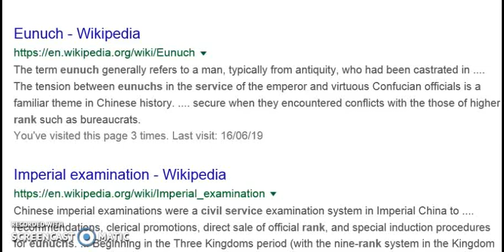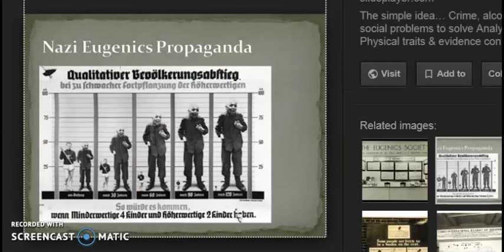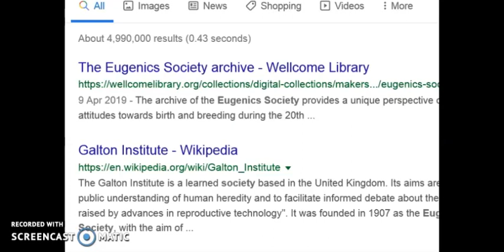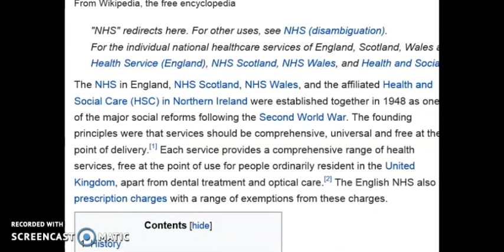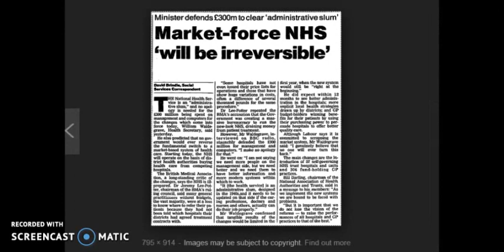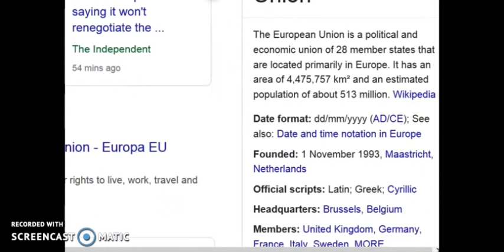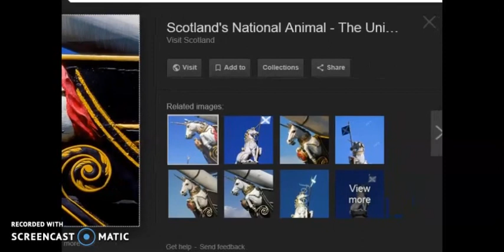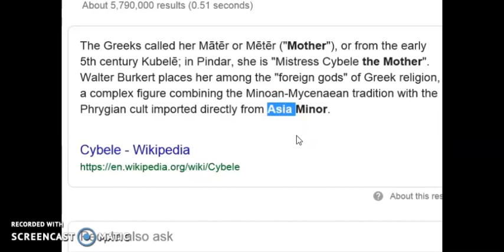Eunuch-Genics !!!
Note. the intention is not to fear People up. but to Raise Awareness!!! .